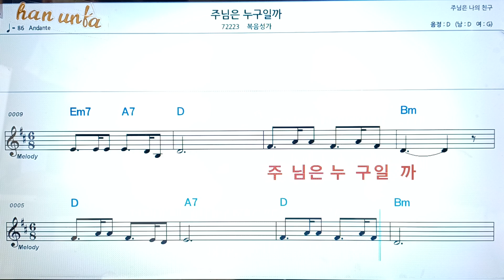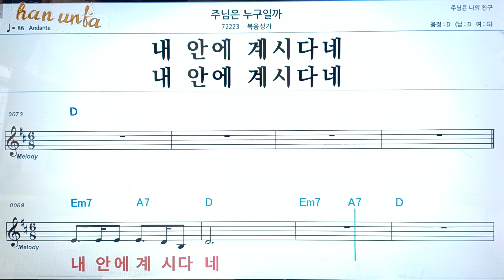주님은 누구일까/복음성거*찬송가👍노래 반주, 코드 악보,가라오케💋Karaoke*Sheet Music*Chord*MR